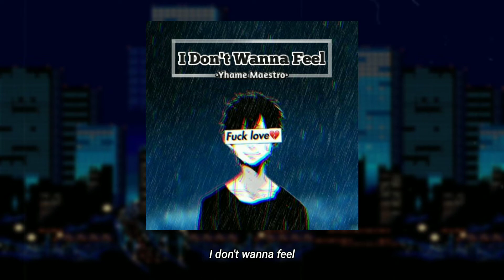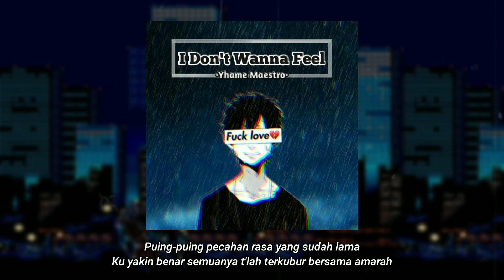Yhame - I Don't Wanna Feel (official lyric video)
Title : i don't wanna feel
Beat prod. By : Prod. Riddiman

Terimakasih untuk kalian yg sudah klik dan menonton video ini, semoga kalian suka dan terhibur